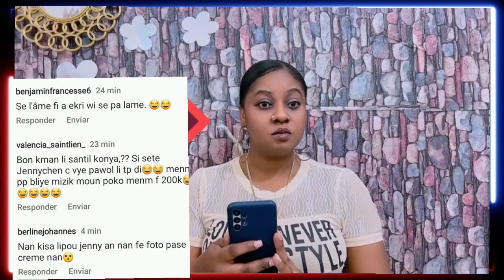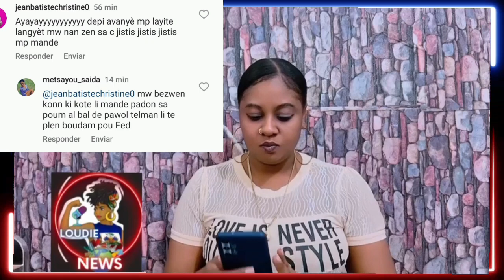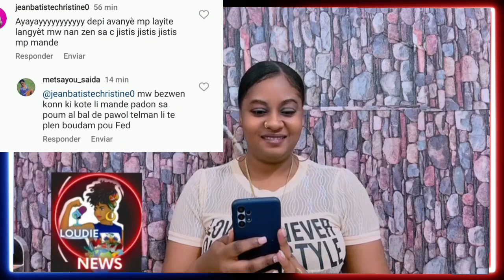Gad jan Fednaelle reponn JS sa anmwey😱men video kote sipòtè Jenny an mande Fednaelle padon an